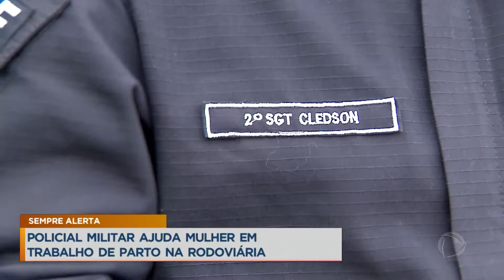PM ajuda mulher em trabalho de parto na rodoviária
Policiais Militares ajudaram uma mulher que entrou em trabalho de parto perto de escadaria na Rodoviária do Plano Piloto. Apesar da preocupação do momento, mãe e filha passam bem. Um dos policiais contou ainda sobre a experiência que teve ao longo da carreira ajudando em partos como este.